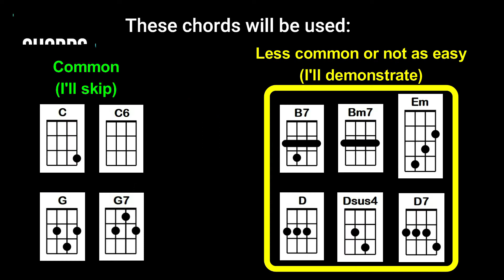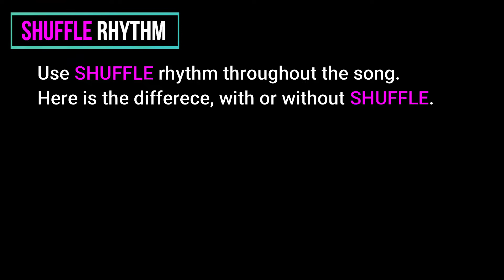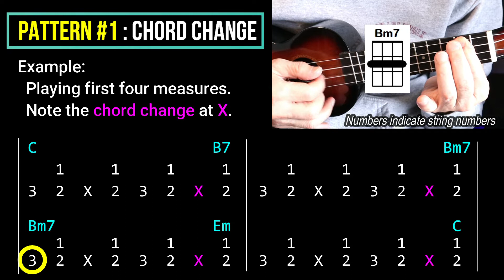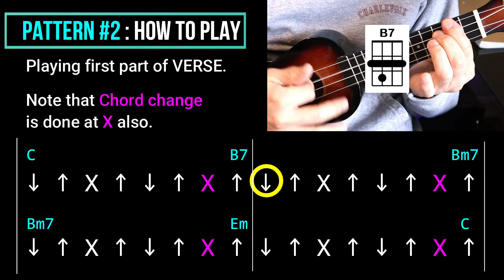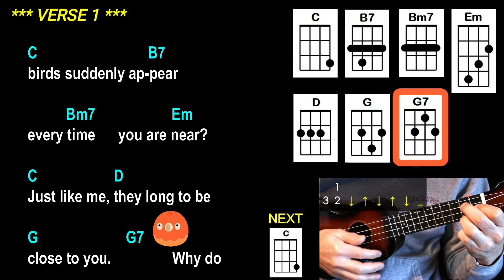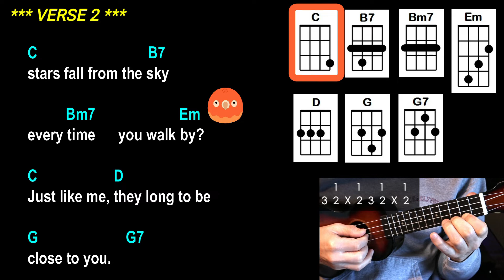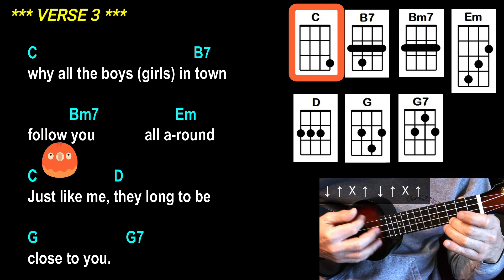【Close to You】 play Ukulele a la Reneé Dominique - Ukulele Tutorial & Play Along w/ Lyrics & Chords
Reneé Dominique, a young YouTube ukulele star from the Philippines, covers "(They Long to Be) Close to You" wonderfully in her video.
While most of us cannot sing like Reneé Dominique, perhaps we can learn to play Ukulele like her. I watched her video many times to find out how she plays this song with Ukulele. And I decided to make a video to show how we can play Ukulele like her.

0:00 Opening & Chords
1:01 Shuffle Rhythm
1:32 Two playing patterns #1 & #2
1:50 How to Play - Pattern #1
3:00 How to Play - Pattern #2
3:22 Variations
4:12 Play Along (cover)

First part of the video is the tutorial. I first explain the chords Reneé uses for the song. Then I explain her playing patterns and variation. The tutorial demonstrates the methods in detail with videos and animated diagrams, making it easy to understand and follow.

Second part of the video is playing example (cover). I play & sing the song, using the playing method I explained in the tutorial. The song cover accompanies with lyrics and chord diagrams in timely manner so it works as "Play Along" for practice.

As I'm not a good singer, my singing voice is processed with software. I appreciate your understanding.

"(They Long to Be) Close to You" was written by Burt Bacharach and Hal David. The most famous version is by The Carpenters, released in 1970.